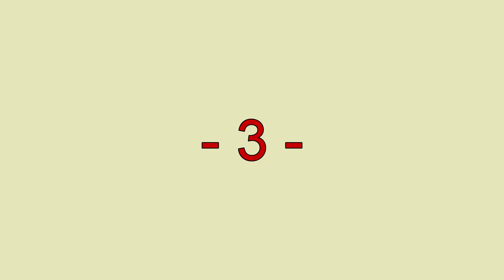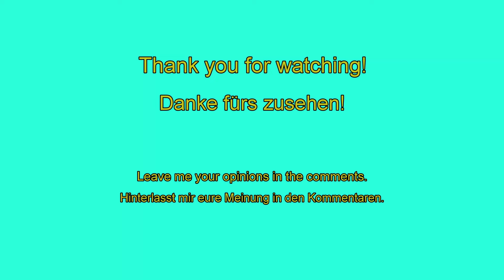Carrie-Anne Moss - you must have seen!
In welchen Filmen spielt dieser Schauspieler mit und in welcher rolle?/
In which movies is this actor playing and in which role?

0:00 - Intro
0:16 - 10 - Red Planet
0:36 - 9 - Feuer im Kopf / Brain on Fire
0:56 - 8 - Unthinkable
1:16 - 7 - Fido
1:36 - 6 - Jessica Jones
1:56 - 5 - Snow Cake
2:16 - 4 - Disturbia
2:36 - 3 - Chocolat
2:56 - 2 - Memento
3:16 - 1 - Matrix
3:32 - Outro

Gezeigte Personen/People shown:
Carrie-Anne Moss

Feuer im Kopf - Rhona Nack - Brain on Fire
deutscher Trailer:

Unthinkable - Agent Helen Brody
deutscher Trailer:

Red Planet - Cmdr. Kate Bowman

Copyright-Verzicht:
Dieses Video wurde zu Bildungs- und Unterhaltungszwecken erstellt.
Das in diesem Video verwendete Filmmaterial ist durch das Fair-Use-Gesetz geschützt,
Abschnitt 107 für Kommentare, Kritik,
Nachrichtenberichterstattung oder Bildung für transformative Nutzung.